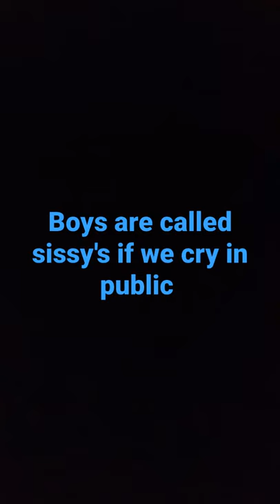why i hate being a boy